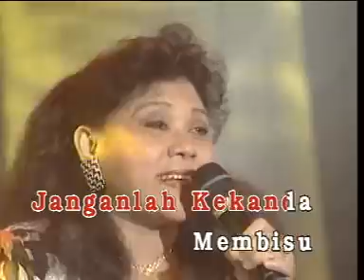Syurga Idaman. Azizah Mohammad